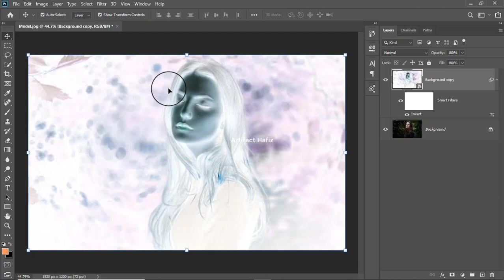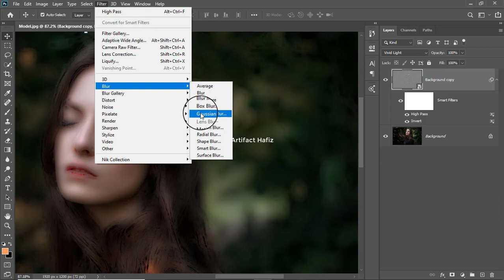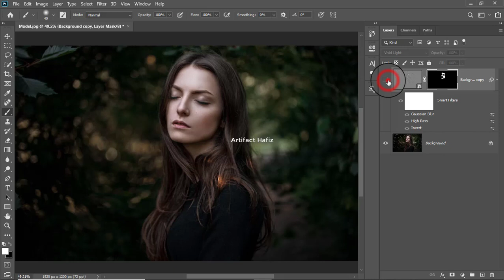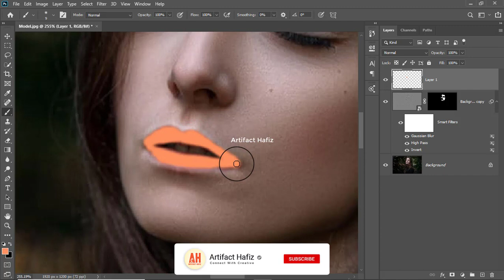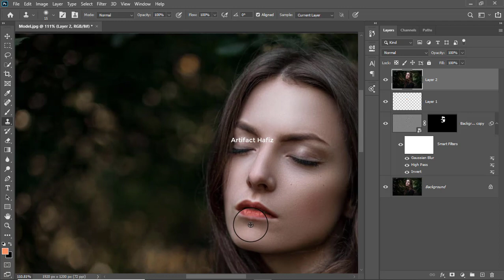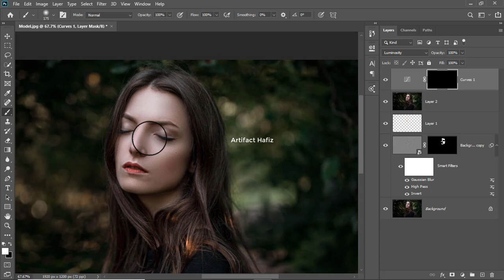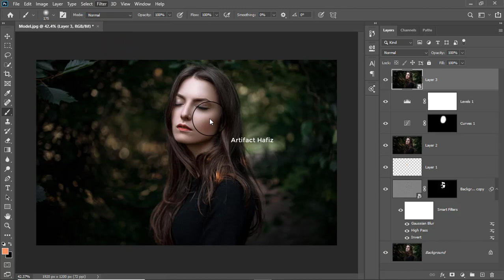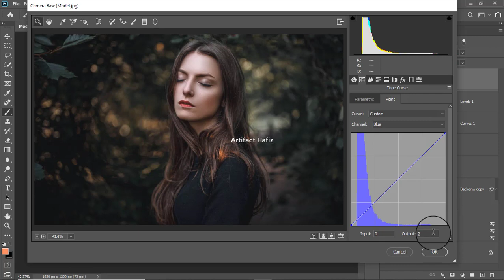Professional Retouching With Additional Color Grading: Photoshop Tutorial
Hello Viewers,
Here I will show Professional Retouching With Additional Color Grading: Photoshop Tutorial.

Skype: rakibhafiz
Follow me on